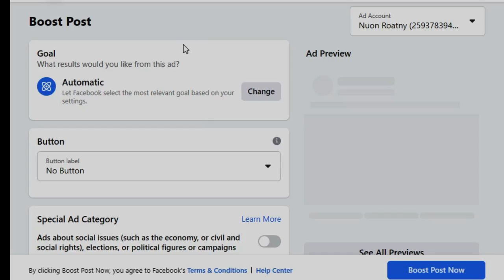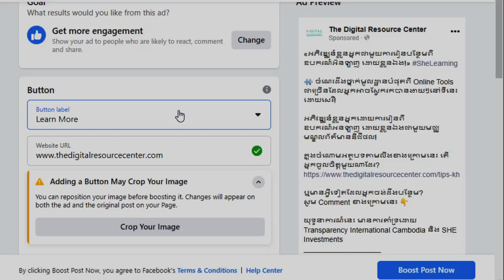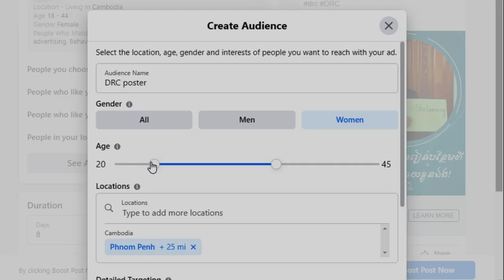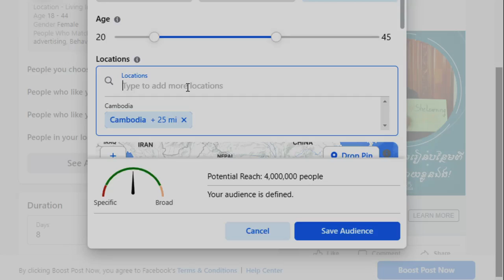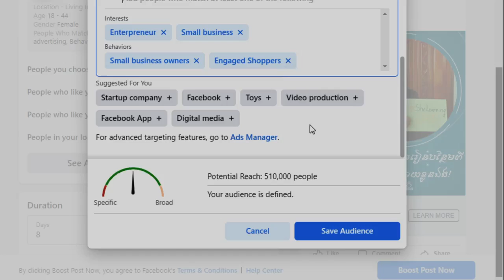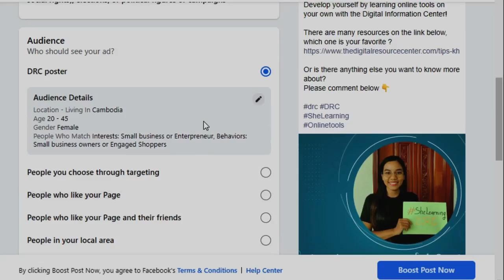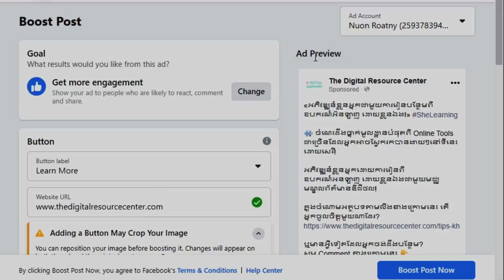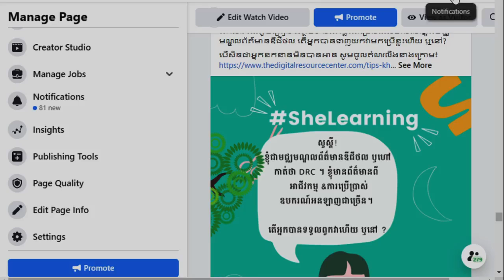របៀបប៊ូតផុស​លើហ្វេសប៊ុក /How to create Boosted Post